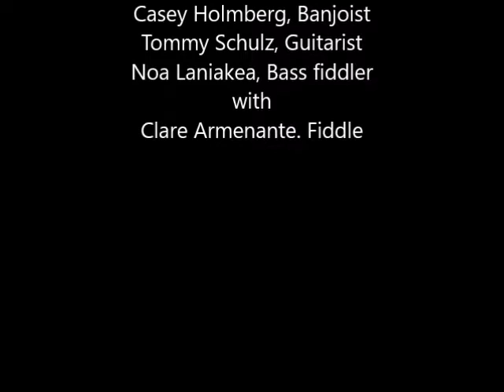Fog Hollow Big time woman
Fog Hollow performing at the Cloverdale Arts Alliance - Americana Night 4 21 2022